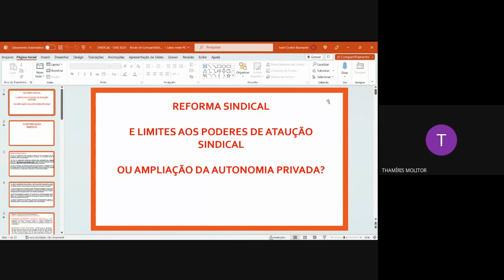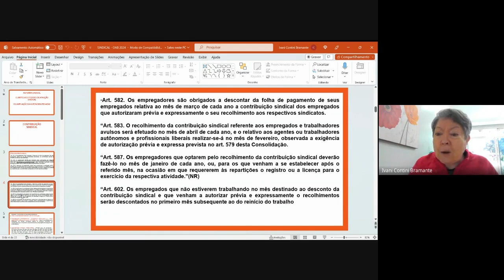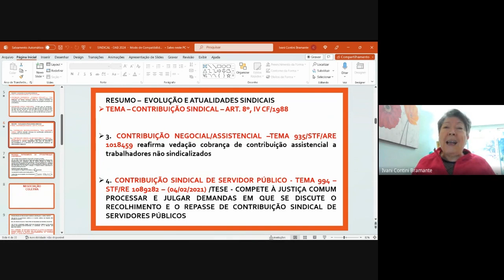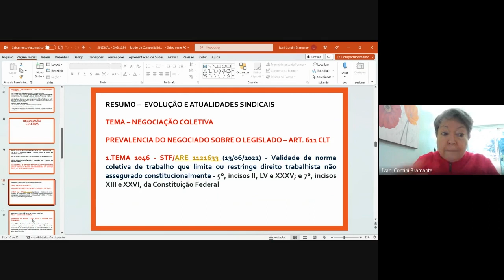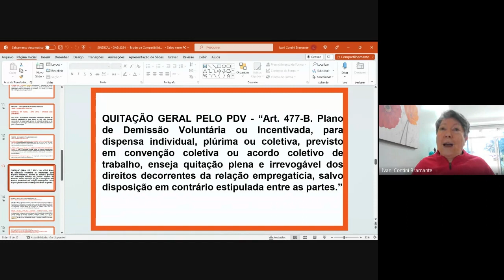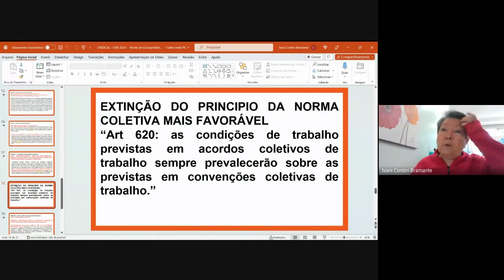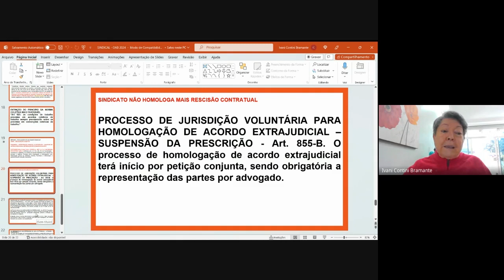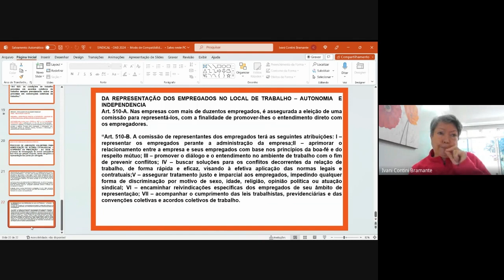#02 | Temas práticos do Direito do Trabalho e do Direito Sindical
Prezados alunos!
Para obter o certificado, é necessário, primeiramente, que você esteja inscrito(a) no curso. Se não ainda está inscrito(a), acesse o link a seguir Realizada esta etapa, acesse o Portal do Aluno e vá até o campo “Meus Certificados”. Após isso, responda o questionário do curso em questão e o certificado é gerado automaticamente. Lá no site, você também encontra os materiais da aula.

Promoção: Núcleo Temático: Direito Coletivo do Trabalho - Coordenadora: Ana Cecília de Martino
Docentes: Ana Cecília de Martino, Leonardo Gutierrez Alves, Ivani Contini Bramante e Erotilde Minharro

Conteúdo Programático

Contribuições SINDICAIS INSTITUÍDAS POR ASSEMBLEIA -. Evolução histórica das contribuições sindicais - Espécies de contribuições sindicais e autonomia coletiva - Regime jurídico da contribuições sindicais - Reforma trabalhista e posição dos Tribunais acerca das contribuições sindicais.
Docente: Ivani Contini Bramante